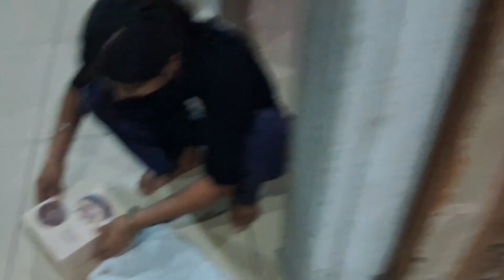happy birthday surprise tyari ki or klol ho gyi hamre sath 🤣🤣 dekho yrr